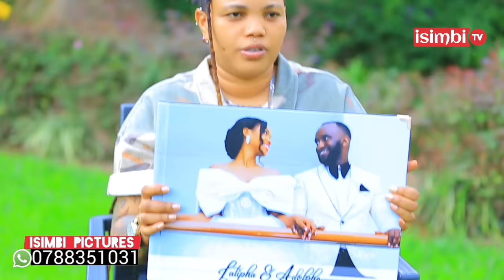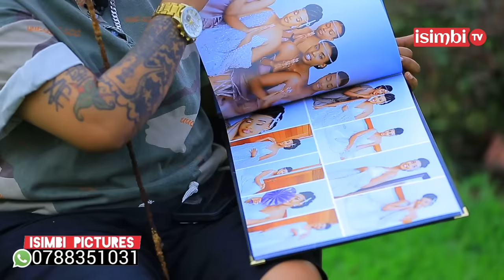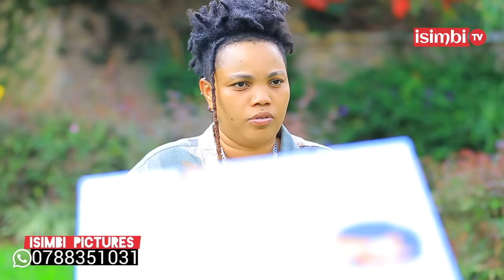AGAHINDA KAGIYE KUBASAZA😢BAMUTEYEHO IKIBUNO NABI mushuti wanjye|BRIANNE amennye amabanga y'ABAKOBWA😁